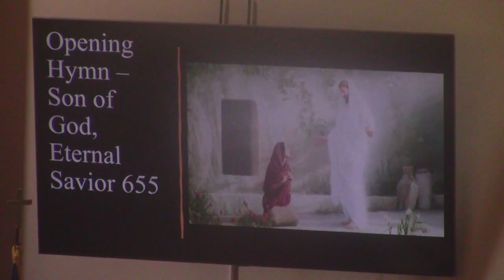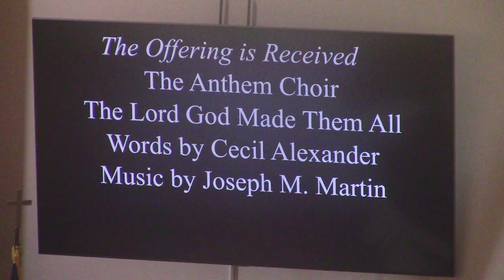St. Paul's Lutheran Church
What: Sunday Service
Location:
     837 Charles St.
Notes:
Due to COVID-19 Sunday Service is currently being held outdoors.  For live streams on Sunday morning please send a Facebook request to Pastor G. Scott Cady You can also view the services on the St. Paul's